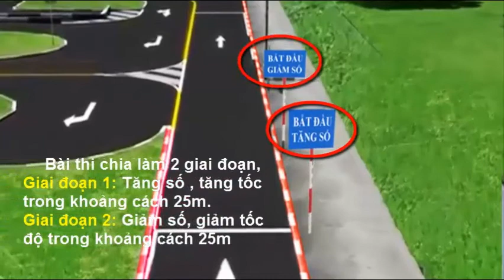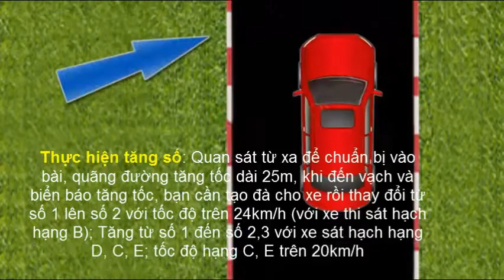Bài 9 Thay đổi số trên đường thẳng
Thay đổi số trên đường thẳng là kỹ năng phải thực hiện thường xuyên khi lái xe...